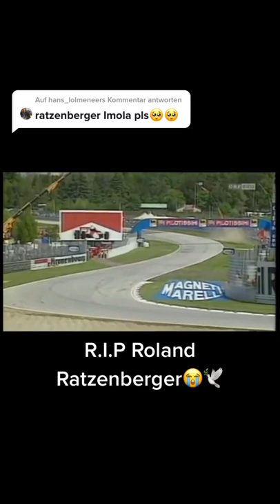R.I.P Roland Ratzenberger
Credits

🏎 Welcome to this channel about F1!

🏎 This video includes the funny moments from F1 legends Sebastian Vettel, Max Verstappen, Charles Leclerc, Lewis Hamilton, Carlos Sainz, Lando Norris, George Russell, Kevin Magnussen, Alexander Albon, Romain Grosjean and many more.

❤️ The videos I post are not mine. I do not make money off them. If you have not been credited please reach out directly to the email (only visible on desktop)